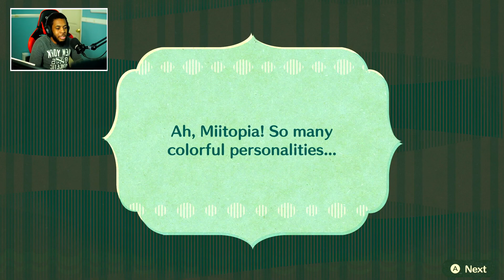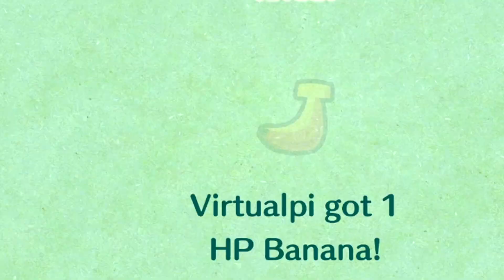Miitopia - Nintendo's Scam Of The Decade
Miitopia is def what you make it based off the customization but outside that its a bit eh. FOR $50?

YouTube and Google explicitly allow monetizing gameplay content if the associated commentary is tied to the live gameplay action and provides instructional or educational value, which this video does. please